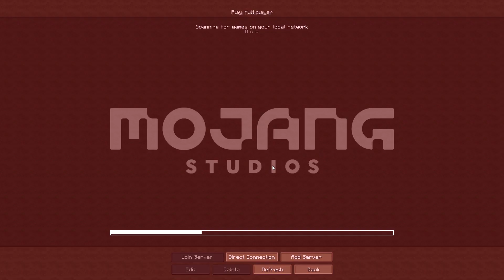Wynncraft 1 to 100 Run, EP #1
Yes im doing 2 series' at once bc im crazy